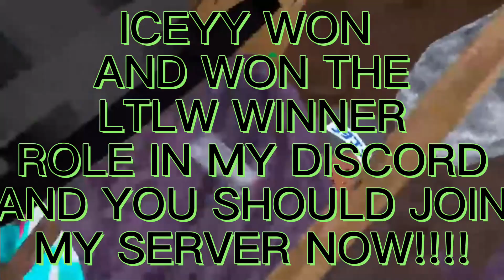Last To Leave Water Wins The 👑LTLW Winner👑 Role